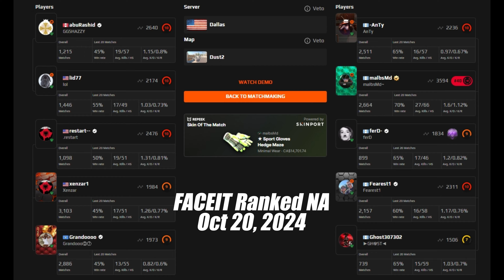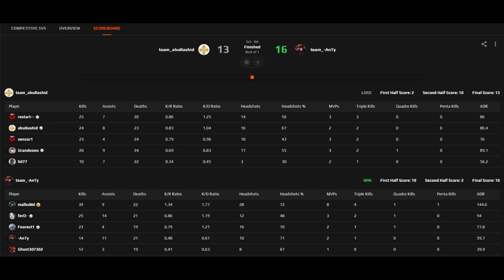malbsMd (39-22) 5-stack NA FACEIT Ranked (Dust2) | Oct 20, 2024